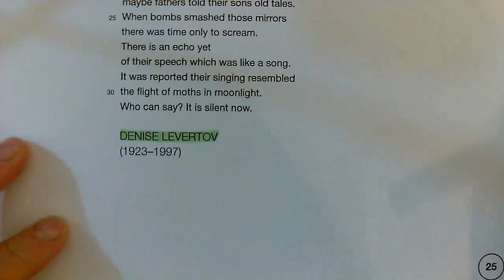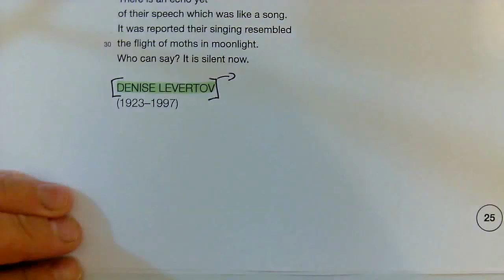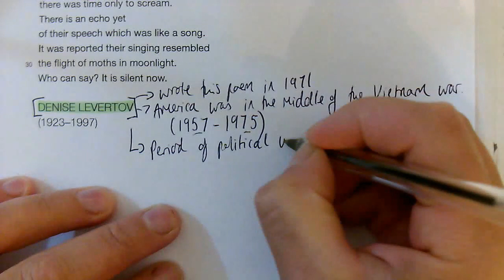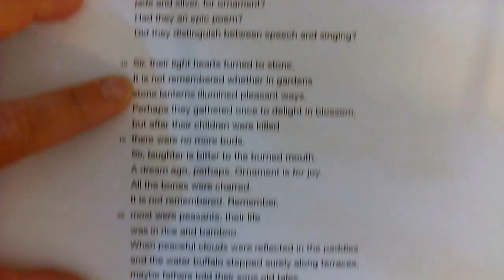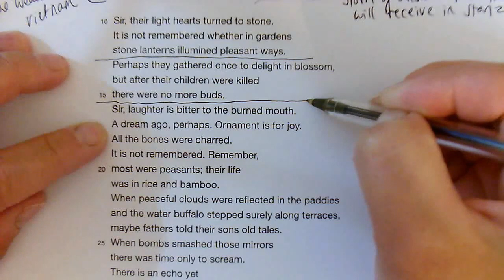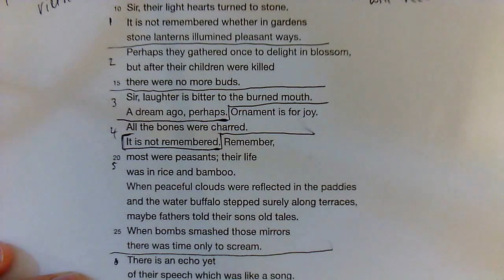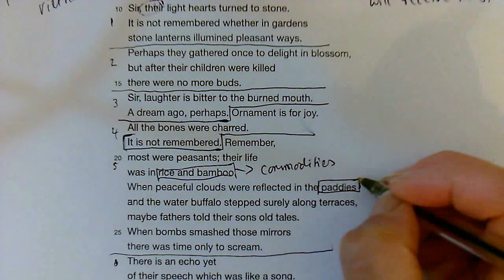OCR Conflict Poetry | What Were They Like? - Denise Levertov | Annotation & Analysis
In this video, I annotate Levertov's poem What Were They Like? with a focus on language, structure and form. Context is very important here too.
This is great revision for your English literature GCSE exam.
So grab your highlighters and join in!